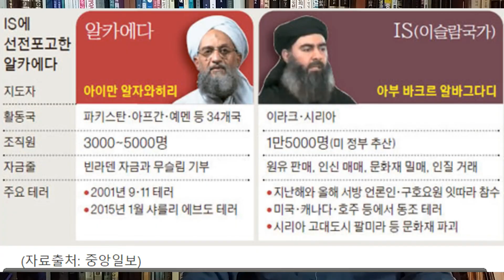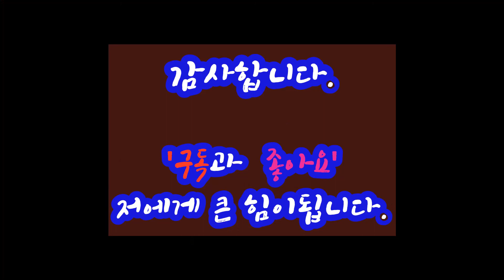아프간 강성테러 'IS호라산' 조직은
마군의 아프간 철군으로 탈레반은 아프가니스탄을 지배하게 되었습니다. 하지만, 그들에게 다가온 국민경제 위기국면은 재앙이나 마찬가지 수준입니다.
국제사회의 지원이 필요하지만, 샤리아 법치에 묶여있는 탈레반에게는 모든나라가 정부취급을 하지 않고 있습니다.
 그런가운데 제3의 적이랄 수 있는 이슬람 무장단체인 IS-K, 즉 이슬람국가 호라산이 고개를 들었습니다. 이제 탈레반은 그들에게 타협을 할지 싸워야 할지의 선택의 기로에서있습니다.
 그런 가운데 아프간의 민생은 도탄에 깊이 빠져가고 있습니다. 테러집단이 정부를 운영하는데 한계에 도달한게 분명합니다. 아프간 인들 삶을 구제하기 위해서라도 국제사회는 시급한 처방이 필요합니다.